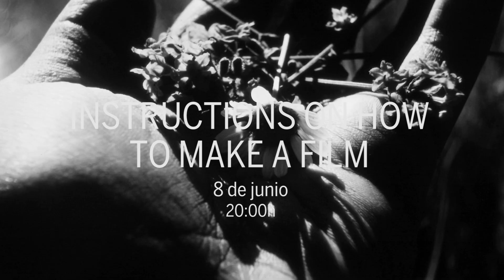Trailer Filmadrid en La Casa Encendida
Canal oficial del festival de Cine Internacional Filmadrid